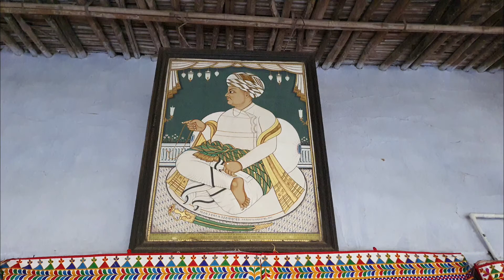સદ્દગુરુ શ્રી ચૈતન્યાનંદ સ્વામી કોનો અવતાર હતા || Swaminarayan Charitra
Shreeharichintan.blogspot.com